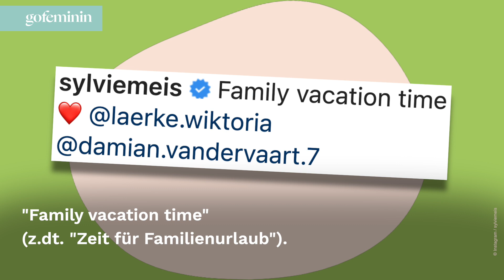Sylvie Meis: Überraschendes Foto mit Damiáns Freundin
Sylvie Meis hat sich jetzt auf ihrem Instagram-Profil mit einer hübschen Unbekannten gezeigt. Doch wer ist die Blondine, die Sylvie sehr ähnlich sieht?